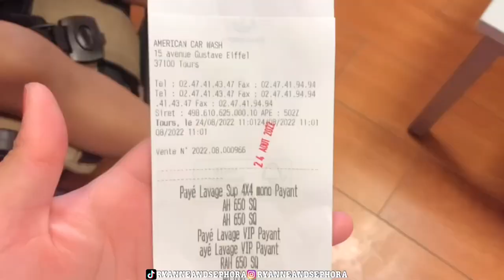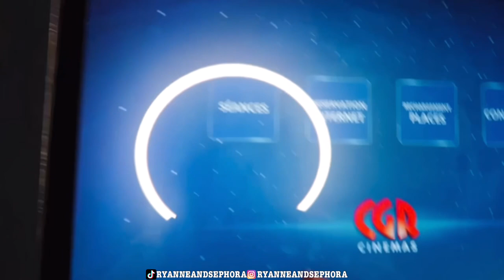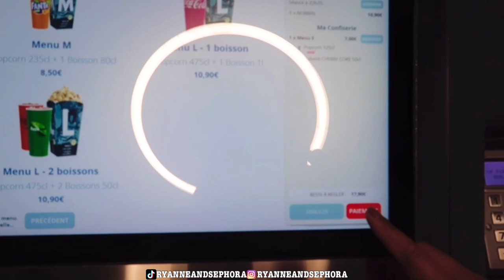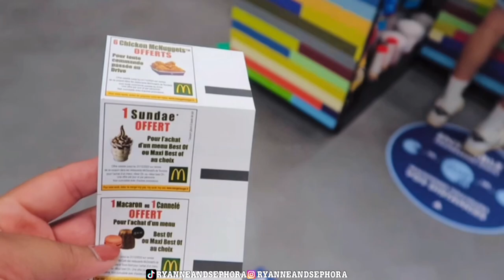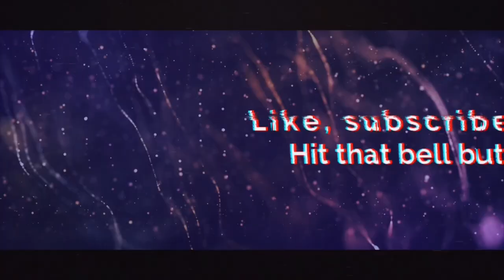[VLOG] BARBER HAIRCUT, MOVIE NIGHT, CAR WASH DAY